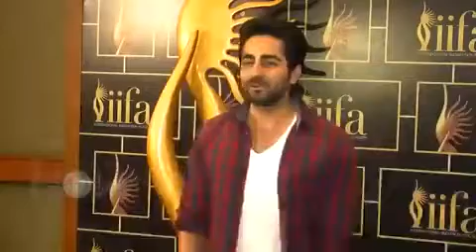B-Town wishes Birthday boy Aamir Khan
Bollywood stars like Huma Qureshi, Dia Mirza and Akshara Haasan wish Bollywood superstar Aamir Khan a happy 50th birthday.